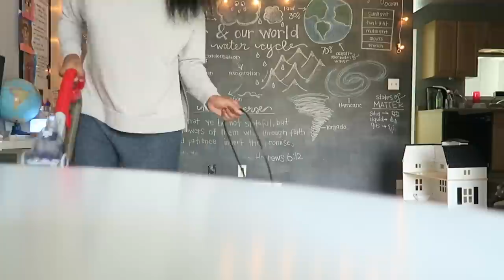IT'S WINTER BREAK... | HOMESCHOOL FAMILY OF FIVE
Merry Christmas 🎄 Mamas!!! Im a little behind in posting this one and Christmas Day is in full swing. I pray that everyone is taking time to rest and soak in all of the memories with your family and friends.

I still had a few more videos to round out the year with while I prepare our home and school for TWO THOUSAND NINETEEN!!!

Hope you enjoy! With All the Love, Syreena